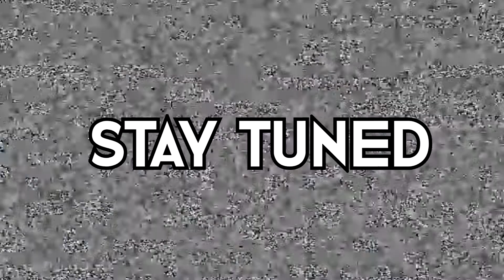CONVERTING UGANDAN KNUCKLES!!! - VRChat